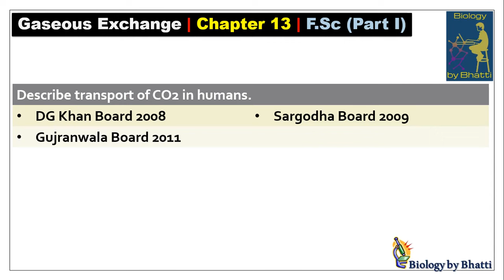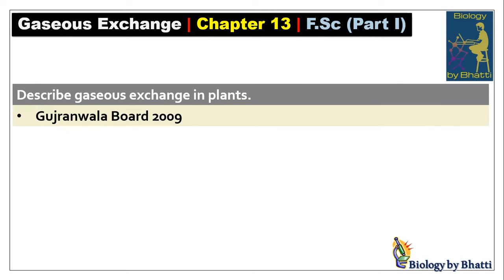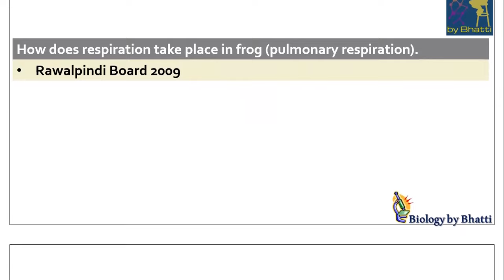11th Class Biology - Past Papers Long Questions (Chapter 13 - Gaseous Exchange)